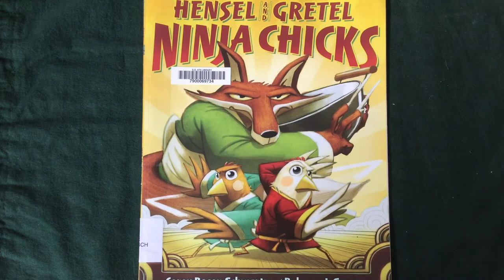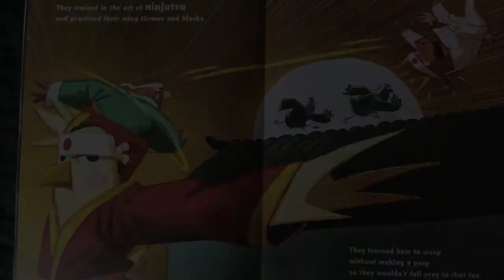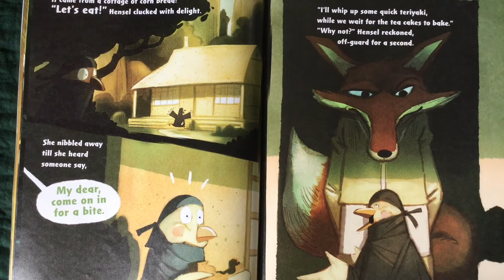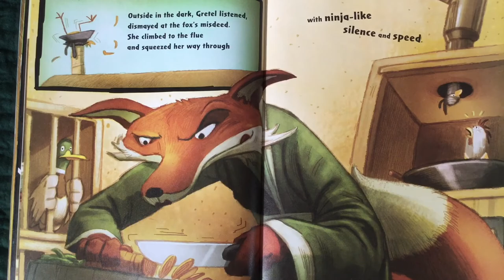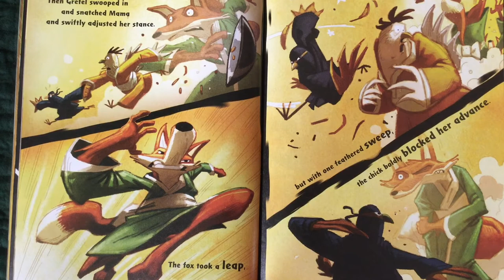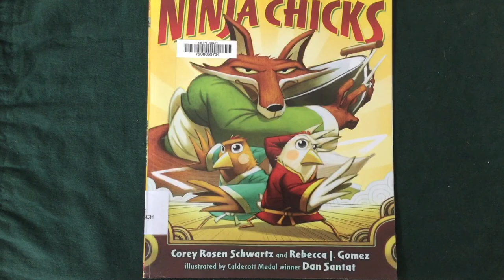Mr C Reads Hensel and Gretel Ninja Chicks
This fractured fairy tale based on Hansel and Gretel as chickens with Ninja skills.